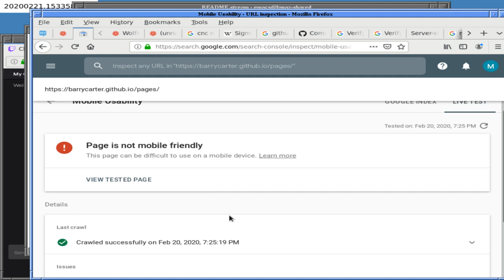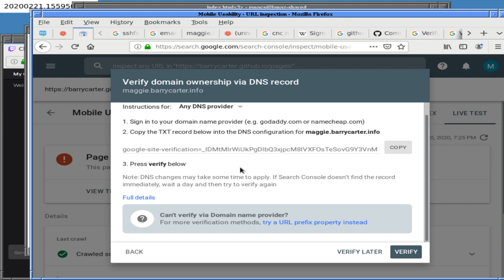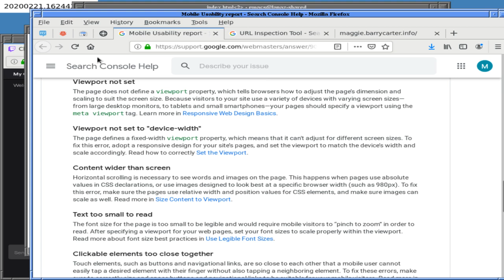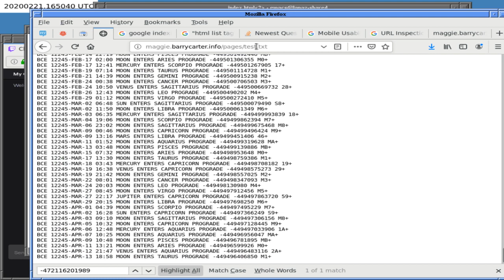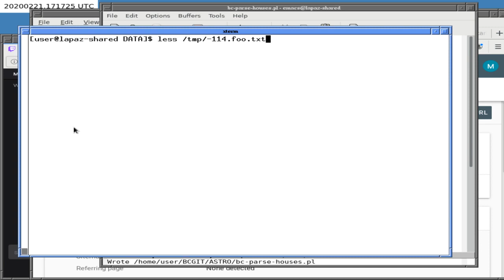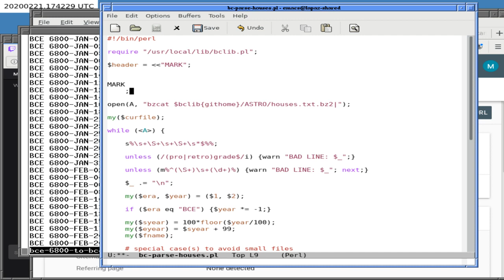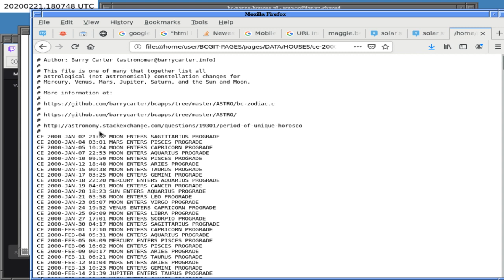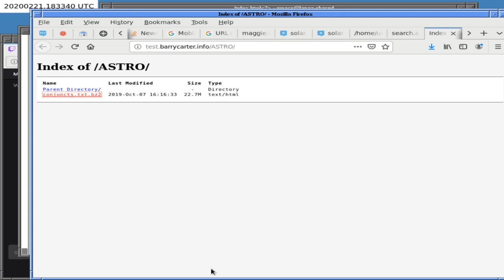Make Google index data 21 Feb 2020 8K25tMG5r44